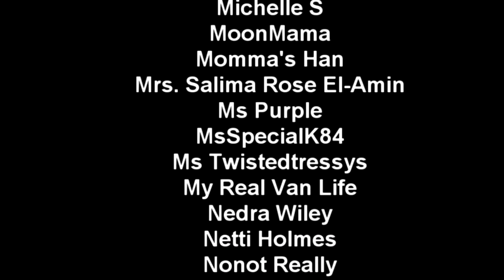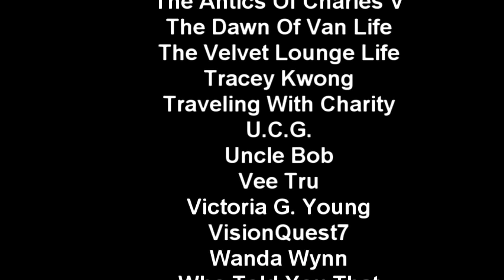Living In A Car | Why I Prefer A Smaller Channel | Conversation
Is having a bigger channel better? Today I wanted to share my thoughts on having a smaller channel instead of a bigger one. I touch base on the pros and cons of smaller vs bigger channel. Plus, why I prefer a smaller channel.